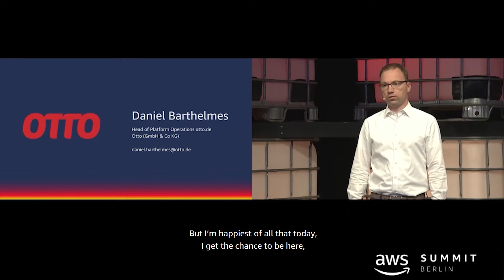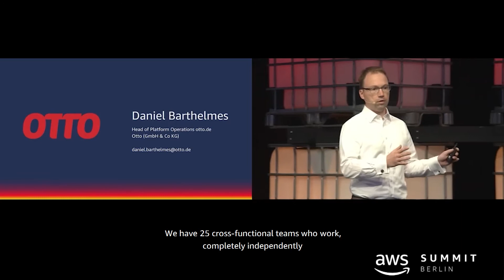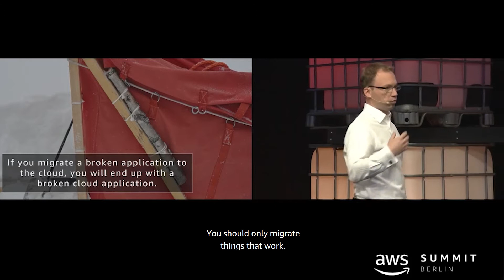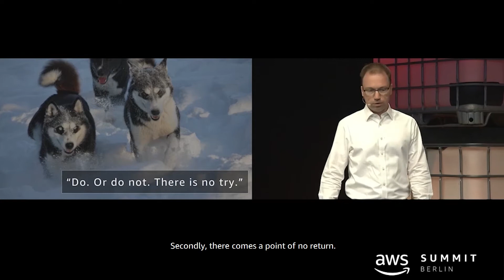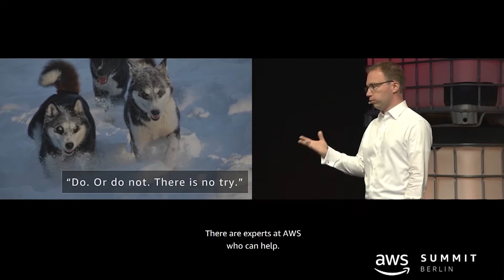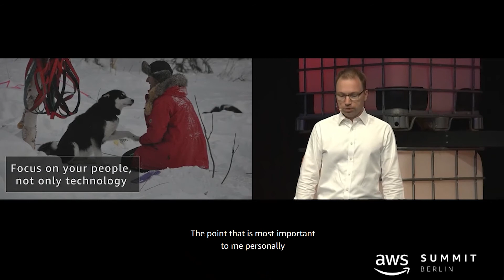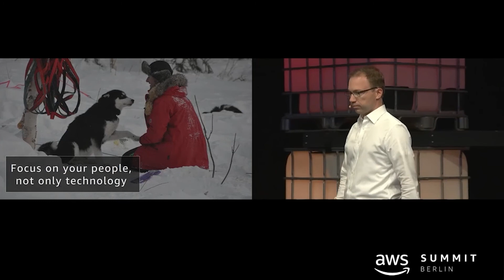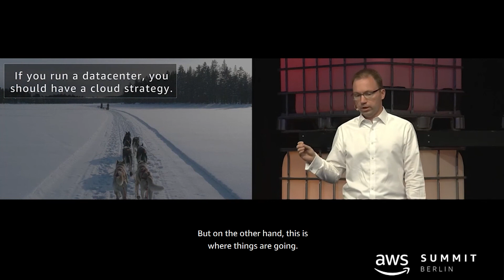AWS Berlin Summit 2018 - Otto Opens Doors to Further Growth in the Cloud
Otto Group is one of the world’s largest online retailers. It operates 30 major companies across the globe, employing 52,000 people and generating €14.3 billion in revenue in 2019/20. One of its brands—Otto—is a 60-year-old mail order business that now takes 90 percent of its orders online, totaling €5.3 billion a year from half a billion visits.

Managing an ecommerce company of this size is only possible because of Otto’s scalable architecture, which it migrated to Amazon Web Services (AWS) in 2017. The architecture comprises around 160 microservices running in 3,000 containers and is maintained by 25 autonomous development teams.

In an address to the AWS Berlin Summit in 2018, Daniel Barthelmes, head of platform operations at otto.de talks about his teams’ journey to AWS. He also shares tips for a successful migration, covering everything from analysis and preparation to team autonomy.